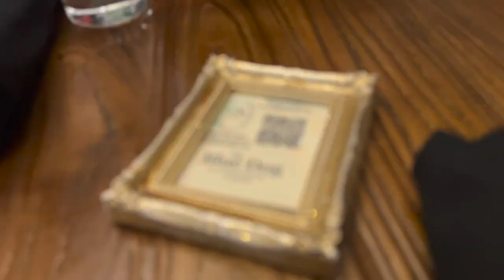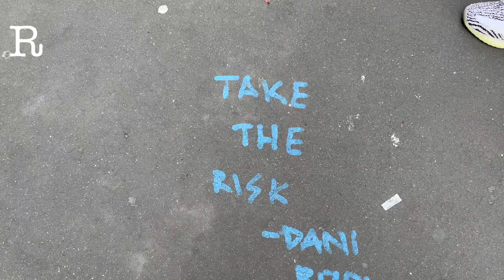VLOG: IPIC THEATER NYC, THOUGHTS ON THE BATMAN AND MORE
Hi Guys!

Spend the weekend with me! Let's talk about THE BATMAN Brunch Road to Wrestlemania and more.

ipic theaters nyc
weekend vlog
the batman 2022
Road to wrestlemania 2022